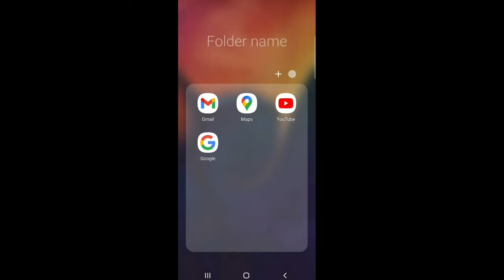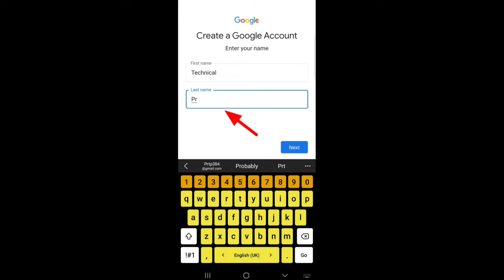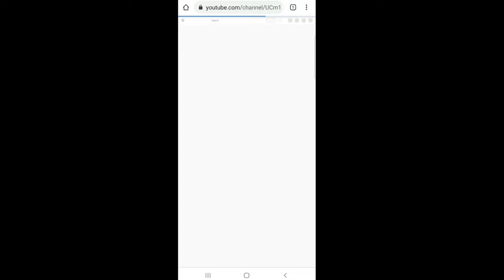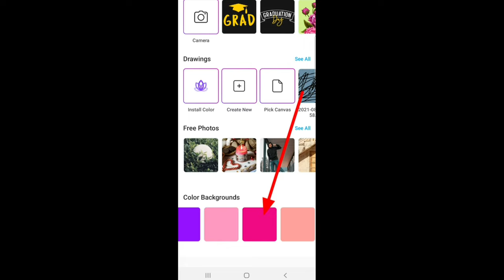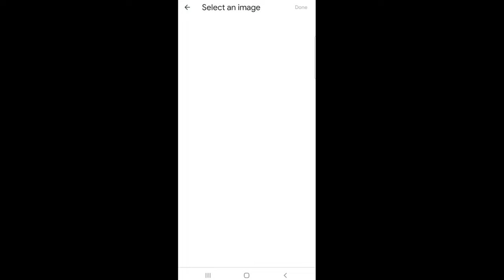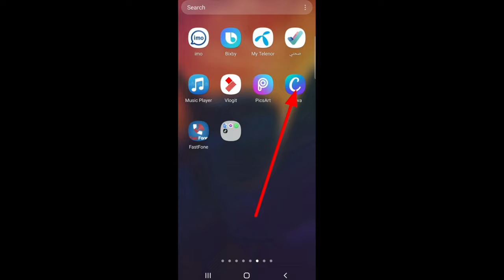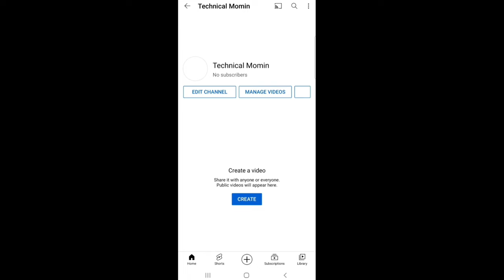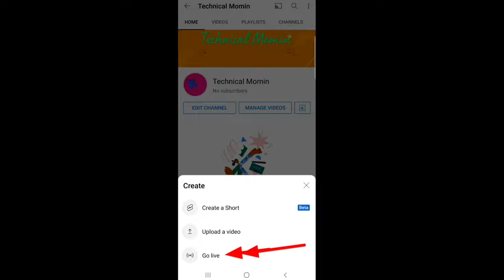How to create a youtube channel |youtube channel banane ka tarika 2021|how to make a youtube chanel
how to start a youtube channel for beginners, how to make a youtube channel on a phone, how to start a youtube channel:
step-by-step, create new youtube account, youtube channel edit,youtube channel kaise banaye 2021,
apna youtube channel kaise banaye in hindi, youtube channel banane ka tarika,
how to create youtube channel in mobile, youtube channel kaise banaye 2021,